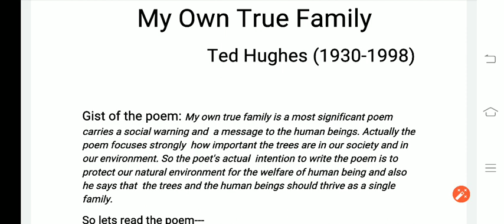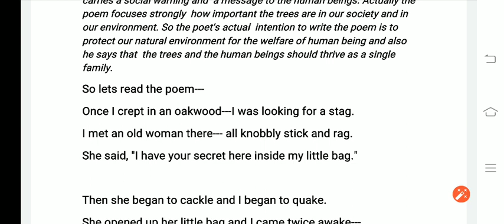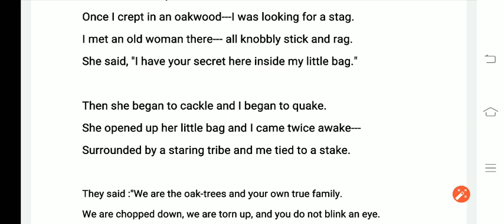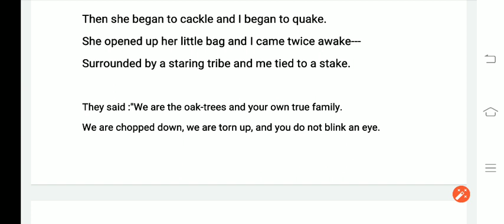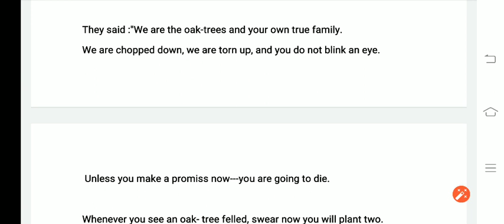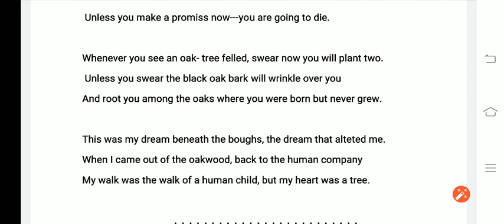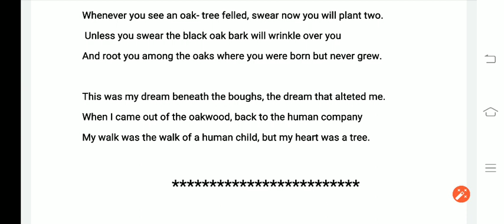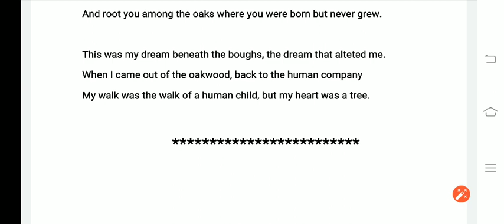"My Own True Family" by Ted Hughes In depth Deeper analysis Line By Line with Bengali Meaning...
MyOwnTrue Family byTed Hughes#in depth anlysis#
Line by line details explanation of the poem MY OWN TRUE FAMILY of Class X of W.B.B.S.E board. with Bengali Meaning... The poem is recited and analysed by Mabud Karim. I hope this will help you to understand the poem.
please watch all the vides for better learning. I hope this will help you to understand the lesson... I am giving you some of my important videos links:

PLEASE FOLLOW ME IN FACEBOOK ALSO BY THE SAME NAME...THERE YOU WILL FIND SOME INFORMATION AND PRACTICE SET OF YOUR UPCOMING EXAM.

I  AM ALWAYS TRYING TO GIVE YOU IN MY CHANNEL IMPORTANT VIDEOS OF CLASS VIII,IX,X,XI, and XII.